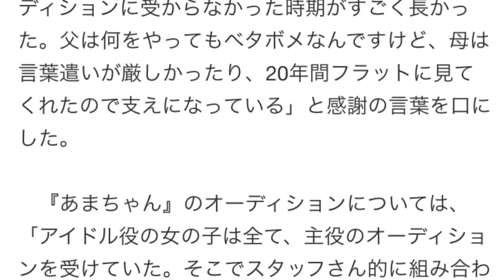松岡茉優、芸能界入りは“妹”がきっかけ「おまけで事務所に入った」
写真拡大
　松岡茉優が20日、『新チューボーですよ！』（TBS系列）のゲストに登場した。NHK連続テレビ小説『あまちゃん』でブレイクした松岡は、当時のことを振り返り、紅白歌合戦出場の際は「血液が炭酸になるぐらい緊張した」と振り返った。

【関連】「松岡茉優」フォトギャラリー

　『あまちゃん』で演じた埼玉県出身キャラクター・入間しおりでブレイクした松岡。同役では、『あまちゃん』の劇中に登場するアイドルグループ「GMT」としてNHK紅白歌合戦にも出場。「血液が炭酸になるぐらい緊張した」と松岡は語る。

　芸能界入りは、妹が3歳でスカウトされたことがきっかけ。「おまけで私もついていったら、当時事務所の人数が少なかったので『じゃあ入んなよ』という感じで入った」と松岡は明かす。また、「オーディションに受からなかった時期がすごく長かった。父は何をやってもベタボメなんですけど、母は言葉遣いが厳しかったり、20年間フラットに見てくれたので支えになっている」と感謝の言葉を口にした。

　『あまちゃん』のオーディションについては、「アイドル役の女の子は全て、主役のオーディションを受けていた。そこでスタッフさん的に組み合わせていって「GMT」ができあがったんです。最初は面接、2次審査は歌審査で『MajiでKoiする5秒前』を歌ったんです」と述懐する。すると、松岡の話を聞いた森星も「私も『あまちゃん』のオーディションに受けていた」と明かした。
引用元 ライブドアニュース